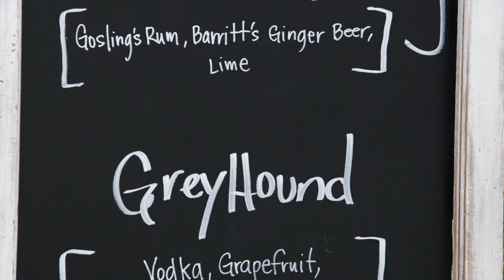Packy and Sara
This video is about Packy and Sara